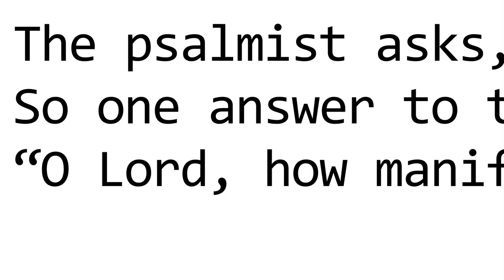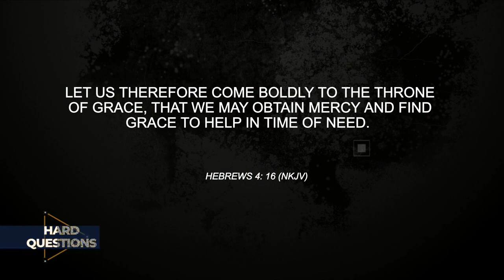Hard Questions: Hotline Questions!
Join the panel of pastors on Hard Questions as we dive deep into your hotline questions of the week: Who were the Nephilim? Who wrote the book of Genesis? What happens to a baby when they die? All that and more on Hard Questions.